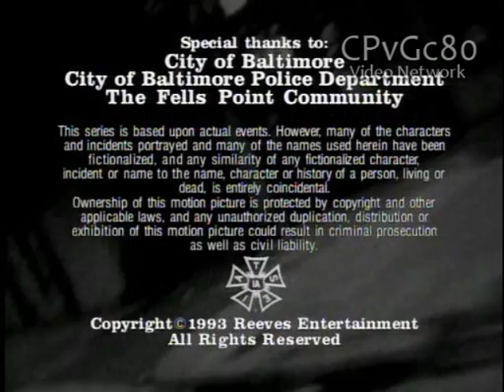Baltimore Pictures/MCEG Sterling Entertainment/NBC Enterprises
From "Homicide - Life On The Street"